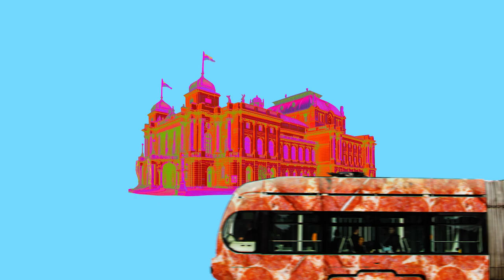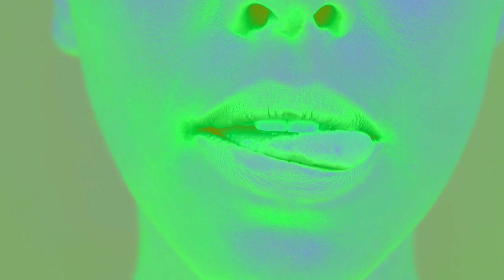Full Ferry & Bruns Lay feat Josipa Lisac - YSL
album: House Vibra

REŽIJA & ANIMACIJA (DIRECTORS & VFX) = Luka Tokić & Marta Bregeš
MONTAŽA (EDITOR) = Luka Tokić
PRODUCENTICA (PRODUCER) = Dora Prpić